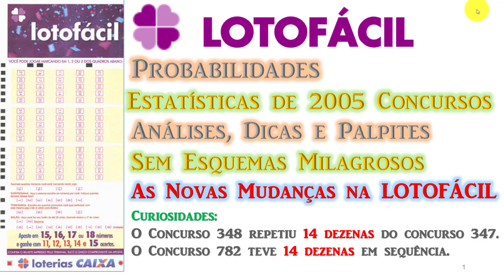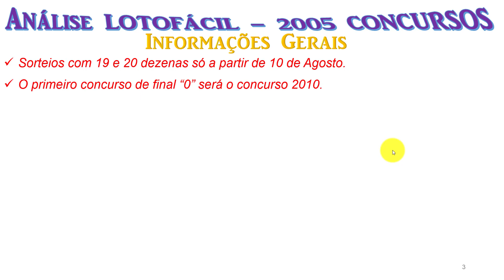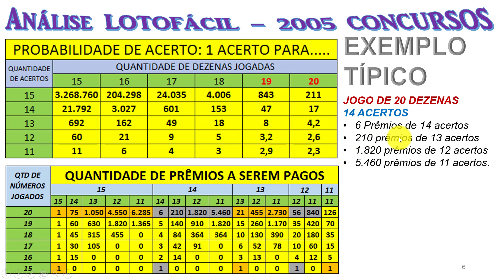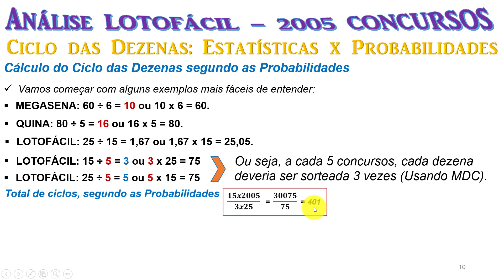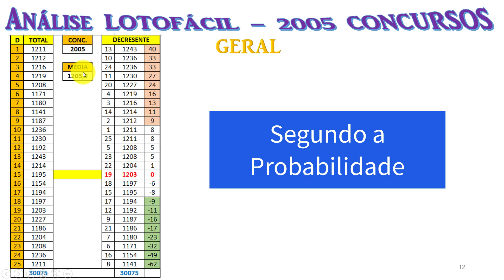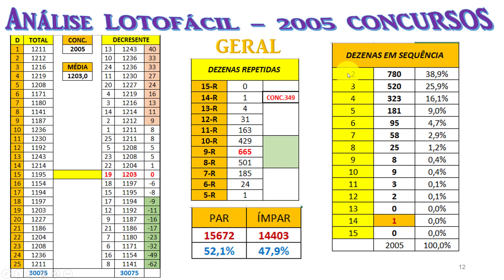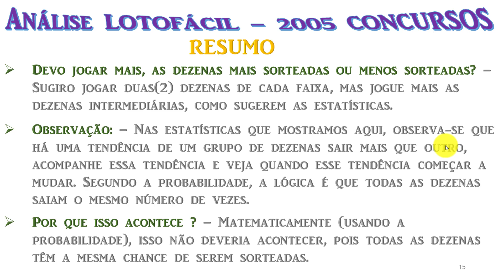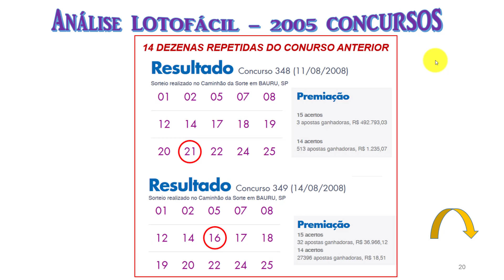LOTOFÁCIL - ESTATÍSTICAS DE 2005 CONCURSOS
Nesse vídeo eu faço a análise das dezenas de 2005 concursos da LOTOFÁCIL, incluindo dezenas que forma mais sorteadas, dezenas que menos foram sorteadas, dezenas pares, dezenas ímpares, ciclo das dezenas e como utilizar, atraso das dezenas, dezenas repetidas, dezenas em sequência, mostramos um tutorial de como calcular os ciclos das dezenas, além de mostrar as novas mudanças que vão ocorrer na LOTOFÁCIL (o sorteio diário, menos o domingo, já foi implementado), as demais mudanças serão implantadas gradativamente. Análise das estatísticas.